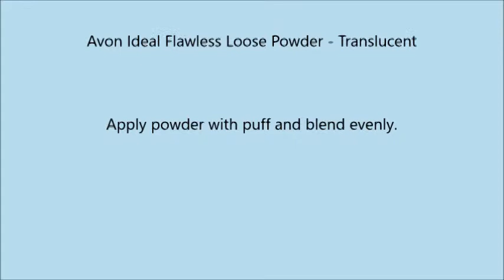Avon Ideal Flawless Loose Powder Translucent